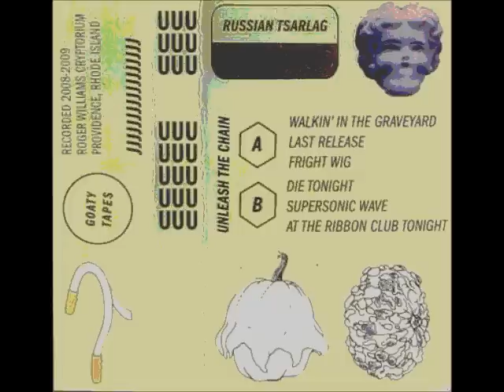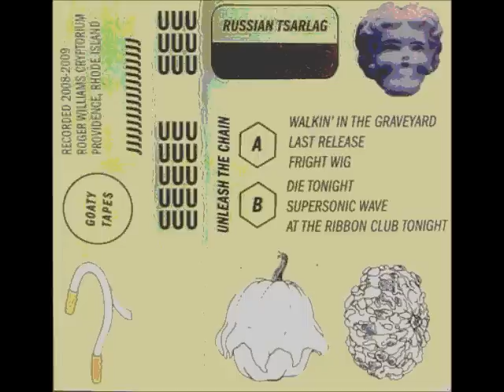Russian Tsarlag - At The Ribbon Club Tonight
Russian Tsarlag "At The Ribbon Club Tonight" from 'Unleash the Chain' (2009)